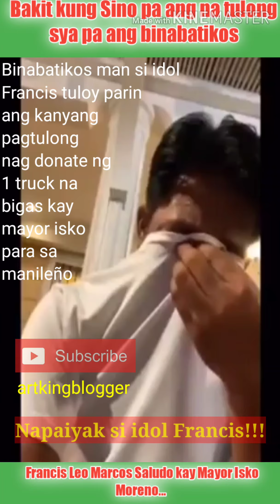Binabatikos ngunit patuloy na lalaban at tutulong si idol Francis Leo Marcos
Francis Leo Marcos#Challenge Accepted